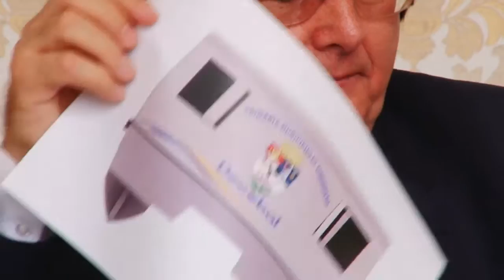Cel de-al doilea vaporaș, Burebista, a ajuns la Timisoara.